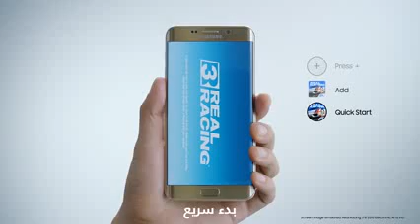كيف تستخدم Apps Edge في جالكسي S6 edge plus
سامسونج